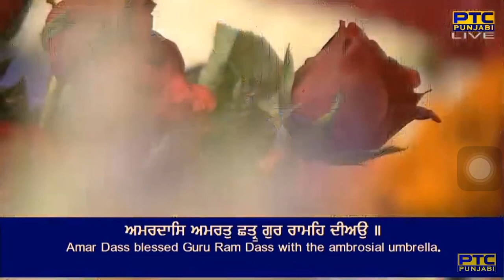Guru Arjun Pikho Nain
Svaiyay Mehl 5 - Bhatt Mathuraa - Sri Guru Granth Sahib Ji - Ang 1408

jot roop har aap guroo naanak kahaayau ||
taa te a(n)gadh bhayau tat siau tat milaayau ||
a(n)gadh kirapaa dhaar amar satigur thir keeaau ||
amaradhaas amarat chhatr gur raameh dheeaau ||
gur raamadhaas dharasan paras keh mathuraa a(n)mirat bayan ||
moorat pa(n)ch pramaan purakh guru arjun pikho nain ||1||

By Bhai Amandeep Singh Ji